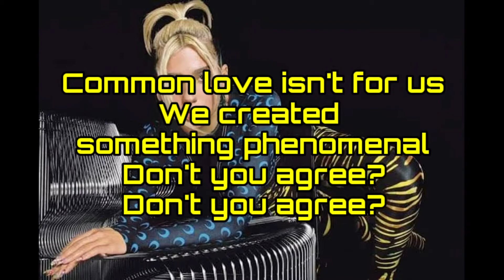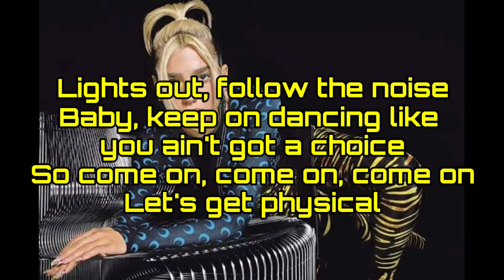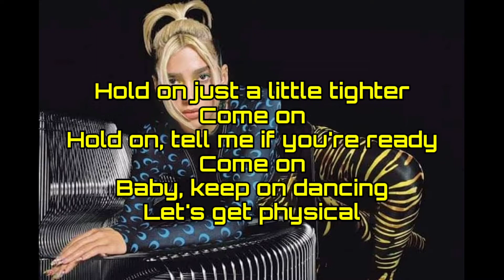DUA LIPA - PHYSICAL [LYRIC VIDEO] | LYRIC VIBIN'